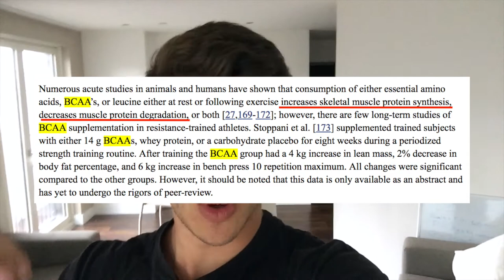Come Mantenere e Aumentare La Massa Muscolare a Dieta : Allenamento, Nutrizione e Integratori